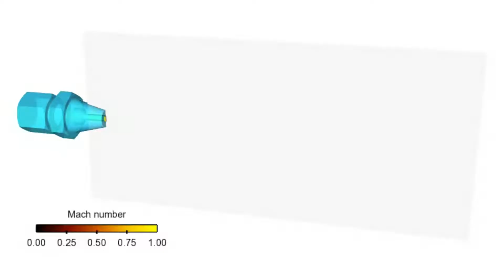Tour The Michigan Academic Computing Center ("the MACC")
Take a high-level tour of U-M's premiere computing center, the MACC.